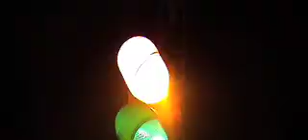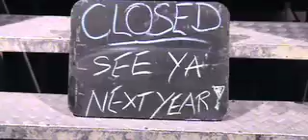Glastonbury 2008 - The Weekend Diary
The number one summer sensation. Just in time for 2009's edition. Who says I leave things till the last minute?!